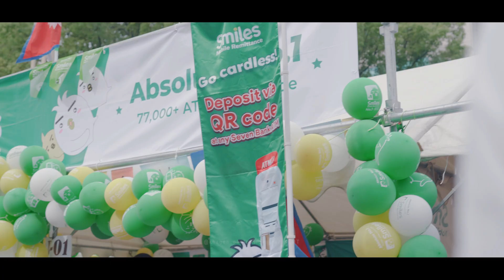Nepali Festival in Japan | 3rd Nepal Festival Nagoya 2024 | 第3回ネパールフェスティバル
Nepali Festival in Japan
第3回ネパールフェスティバル
3rd Nepal Festival
Nagoya 2024 |

2024年6月8日(土)~9日(日)
Time : 開始:10:00 / 開演:11:00~19:00
Address : 会場:〒460-0008,愛知県名古屋市中区栄3丁目 65 エディオン久屋広場

       यस पटको फेष्टिवलमा सोचेको भन्दा धेरै मान्छेहरु सहभागी भएको देखिन्छ र कामको व्यस्तता रहेर पनि नेपाली चाडपर्वलाई यसरी माया गरदा हामी सबै धेरै खुशी छौ साथै गैरव पनि गर्रदछौ ।  अर्को पटक पनि यसरी नै माया गर्नु हुनेछ भन्ने पूर्ण आशा राखछौ ।

Hi and namasty 🙏 everyone 😍
Moreover, I love Reading your comments. Therefore, please comment and like my photo and videos.